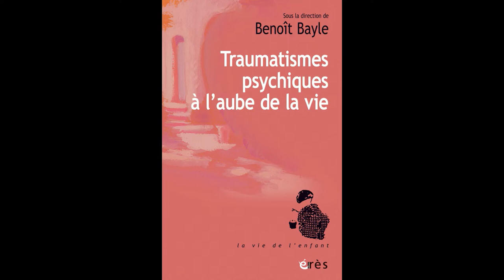Benoît BAYLE - Traumatismes psychiques à l'aube de la vie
L’ouvrage aborde un large éventail de situations à risque psychotraumatique autour de la naissance : allant de l’hémorragie lors de l’accouchement, aux violences conjugales, aux traumatismes de la migration au réveil de traumatismes du passé… Il ouvre des perspectives cliniques et d’accompagnements.

Cet ouvrage à plusieurs voix, soutenu par la Société Marcé francophone, fait le point sur les situations variées à potentiel psychotraumatique qui surgissent à l’aube de la vie et dont l’impact est parfois déterminant sur la vie de l’enfant et de ses parents. Sont abordées la clinique du traumatisme psychique, ses diverses mises en perspective possibles autour de la naissance et de l’accès au devenir parent, ses interprétations, notamment psychanalytiques. Un large éventail de situations à risque psychotraumatique, allant de l’hémorragie de la délivrance aux violences conjugales ou aux traumatismes psychiques résultant de la migration, ouvre sur les perspectives thérapeutiques.